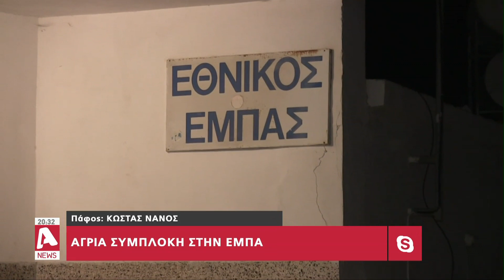Κάτοικοι Έμπας μιλούν για τη συμπλοκή που σημειώθηκε το βράδυ της Παρασκευής